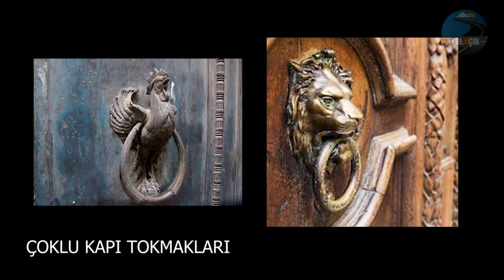NEDEN KAPILARDA İKİ TOKMAK BULUNUR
Anadoluda eski kapı tokmakları ikili veya üçlü olarak yapılmıştır. Bunun ilginç bir sırrı var. Bu videoda bu ilginç hikayeyi bulacaksınız.